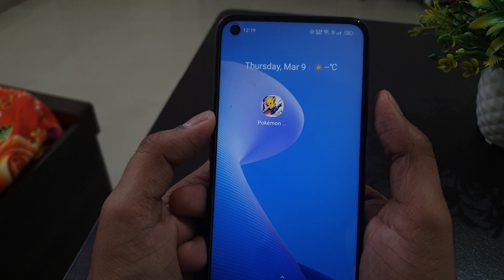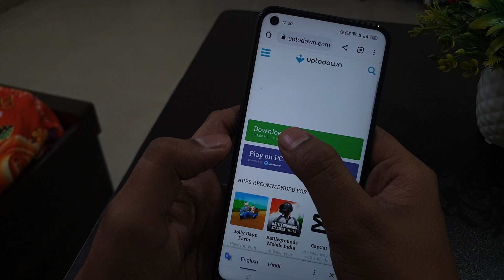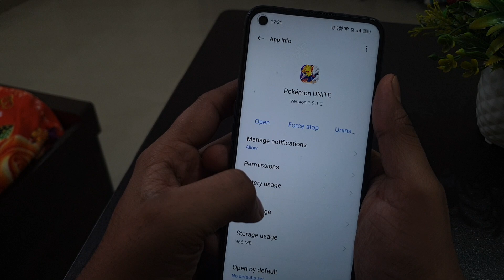Pokémon Unite Game not working & opening Crashing Problem Solved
Pokémon Unite app chal nahi raha hai
Pokémon Unite app khul nahi raha hai
app open nahi ho raha hai kaam nahi kar raha hai kaise theek kare how to Pokémon Unite  app problem

Talk soon,
Abid Akay